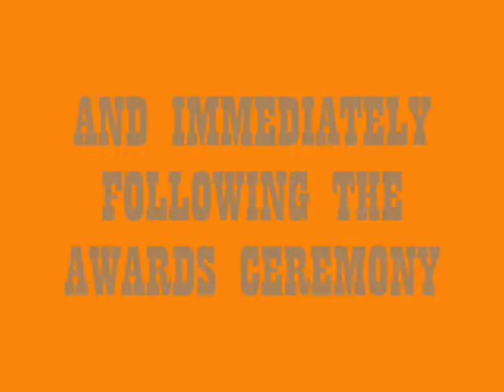DJSA 2011 Awards and GoKart Race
Highlights from the DJSA Outlaw Racing 2011 Awards Ceremony and 3rd annual "Get Memo Gidley" Race at GoKart Racer in Burlingame, California.